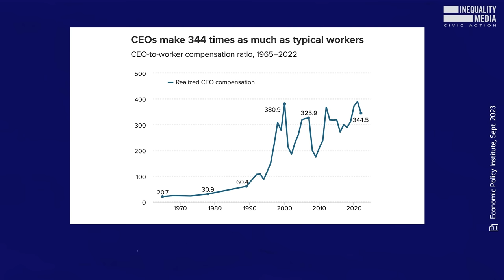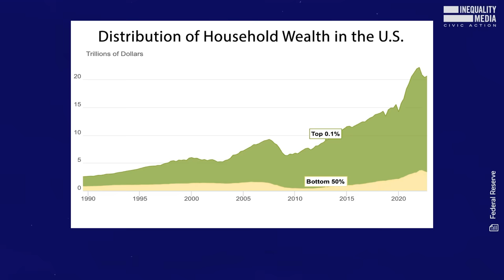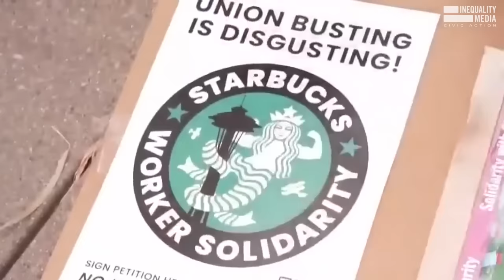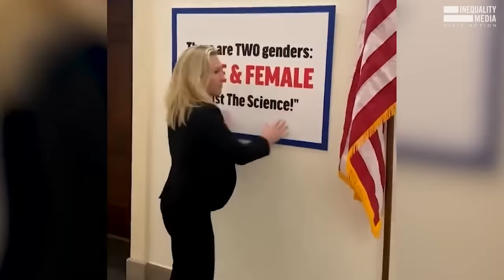Biden's Key to Winning in 2024? Go After The Forces That Rigged Our Economy | Robert Reich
My advice to President Biden:

Let Republicans continue yelling about their culture war nonsense. Drown them out by campaigning against corporate greed.

That's how the working class vote will be won in 2024.